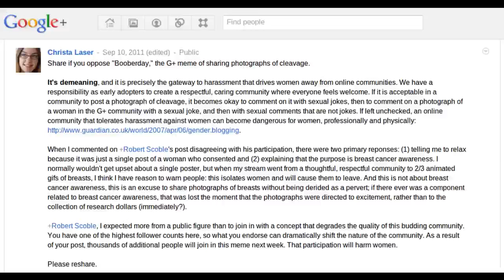[BooeyOnline][RIGPPOTW]: Episode 01 - Christa Laser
Really Interesting Google Plus Post of the Week - Episode 01 - Christa Laser